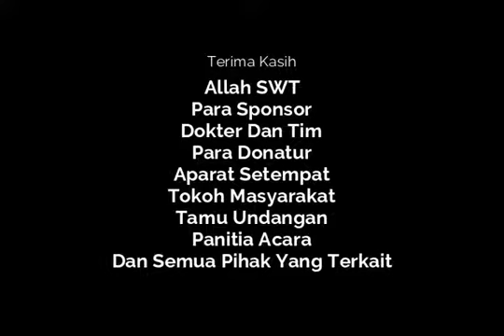Gema Muharam Tahun Baru Islam 1440 Hijriah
Puji syukur Alhamdulillah Peringatan Tahun Baru 1440 Hijriah dan santunan yatim & Dhuafa Yayasan Sentuhan Qolbu berjalan lancar, In Sha Allah untuk santunan Anak Yatim dan Dhuafa Bogor akan di laksanakan tgl 14 oktober mhn doanya smg berjalan lancar dan barokah

Terimakasih kepada seluruh Donatur dan klrg yg telah mengamanahkan zakat, infak dan sedekahnya,smoga keihklasannya tergantikan dgn kasih sayang Allah yg tiada putus putusnya,mengalir dari setiap urusannya,janji Allah pasti bagi Hambanya yg berbuat kebaikan
Aamiin Ya Rabb Al 'alamin